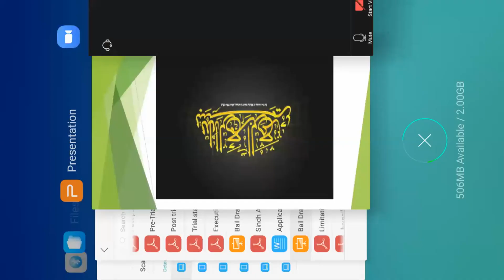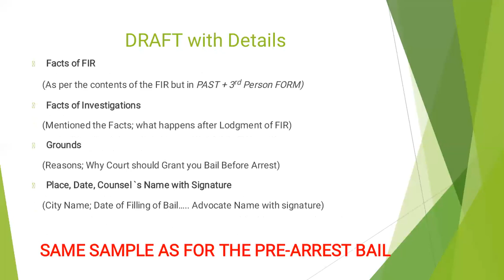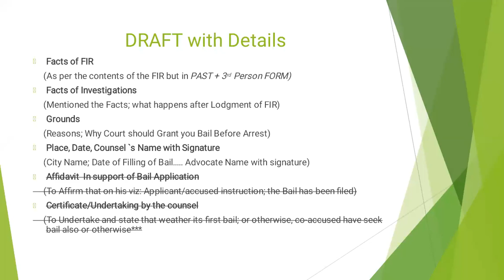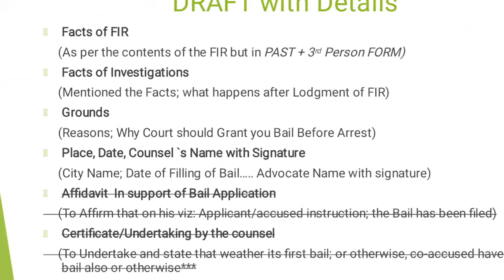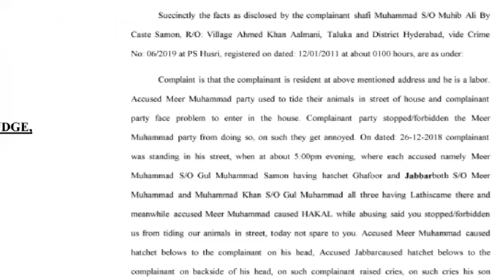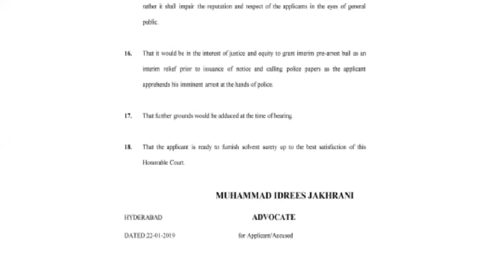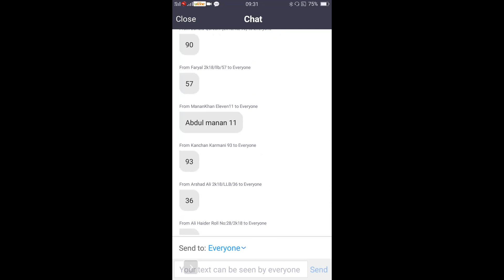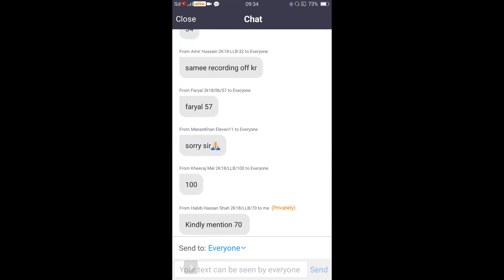Legal Arguments and Reasoning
Lecture 1 for Part 3 University of Sindh
Introduction to Bail Applications